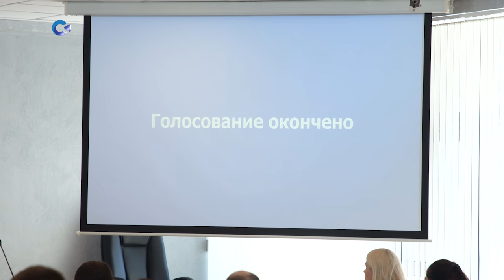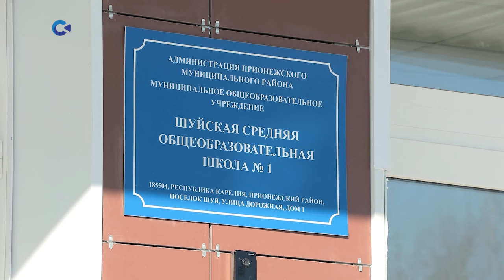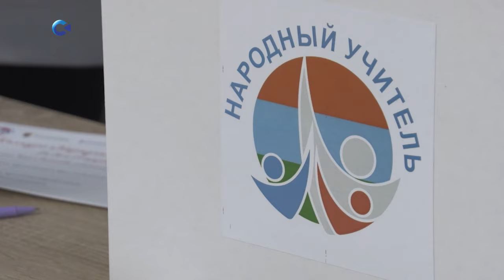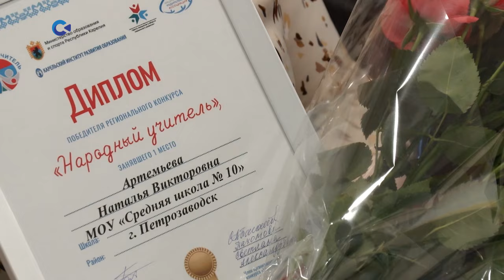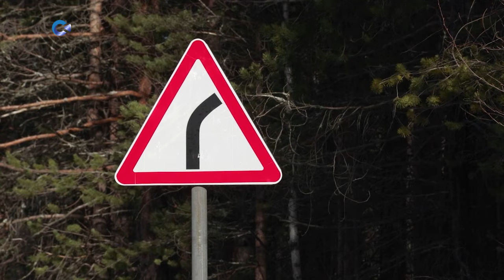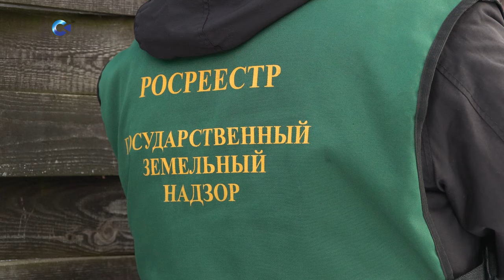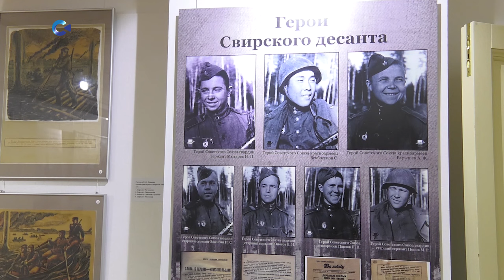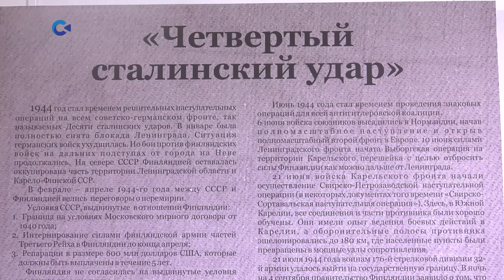Новости Карелии с Татьяной Лапиной | 20.03.2024